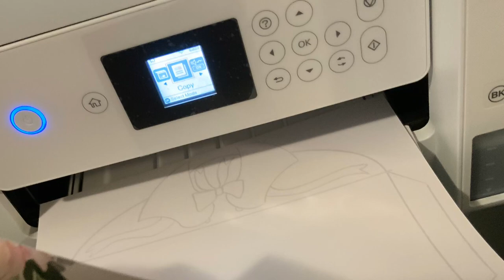Printable Envelope Template Wedding Bells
You can order this printable wedding envelope template in our Etsy shop